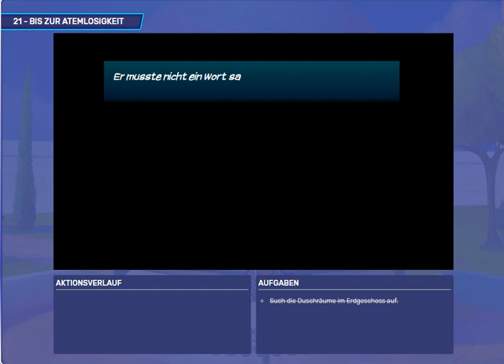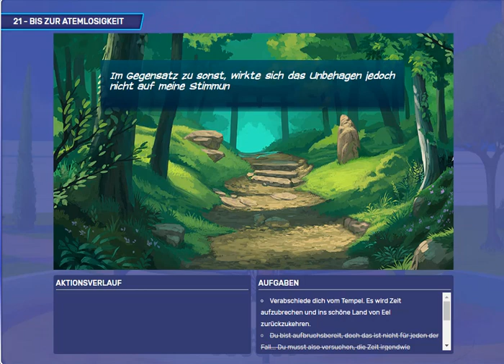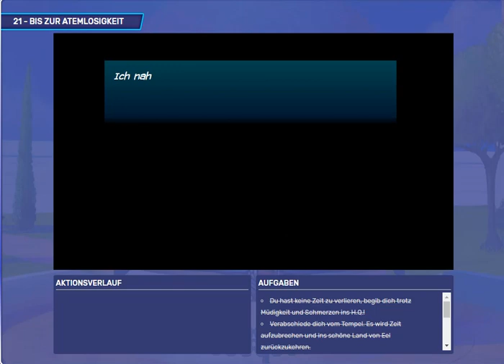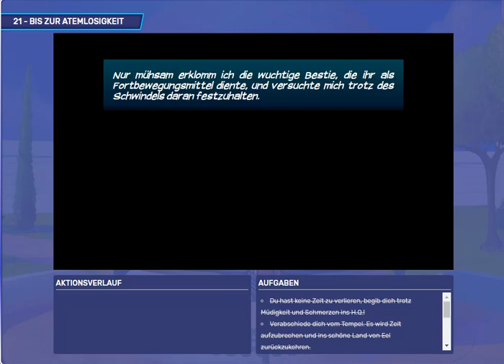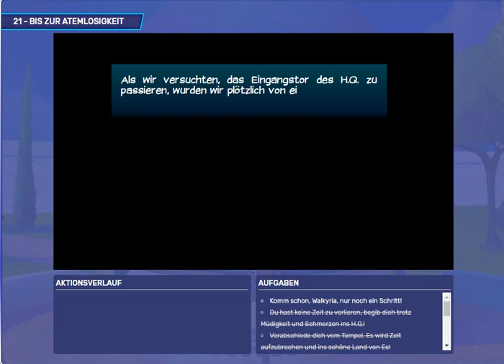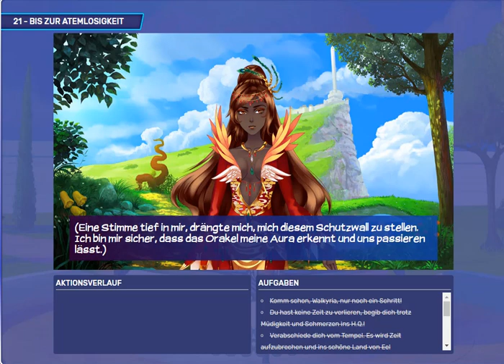ELDARYA #108 – Die Flöte muss sich ausruhen - Episode 21 (1/6) [German/Deutsch]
Episode 21 Part 1/6 – "Bis zur Atemlosigkeit" – Valkyon Route
Die Zeit ist gezählt und deine Hoffnungen schwinden. Glücklicherweise hast du in ihm eine unerschütterliche Stütze gefunden... Dem Mann, bei dem dein Herz und Körper sich einen. Doch dir bleibt keine Zeit, um Luft zu holen, den die Tragödien um dich herum häufen sich. Du musst handeln und zwar schnell... bevor es noch zu spät ist.
Die Musik stammt übrigens von dem wunderbaren Komponisten Adrian von Ziegler.
Plattform: PC/Microsoft Windows
Vityria auf Facebook. Liken und Gesellschaft finden!